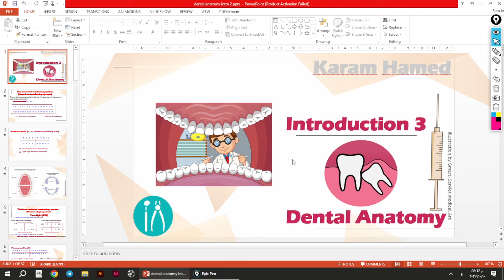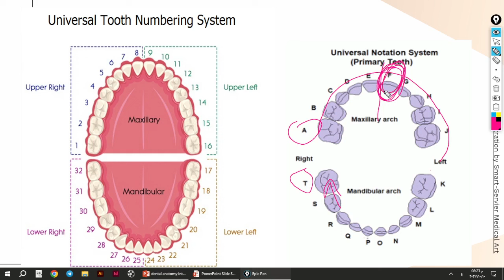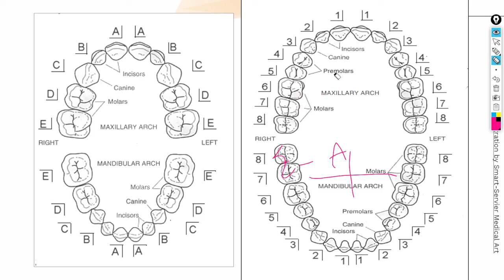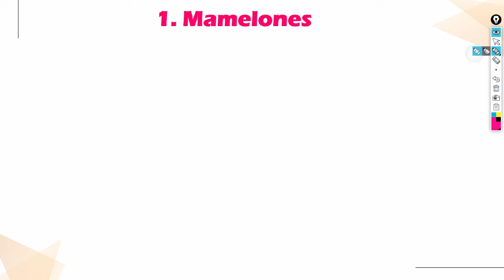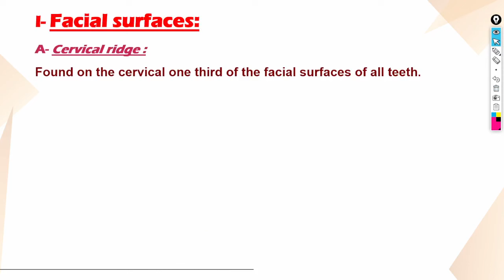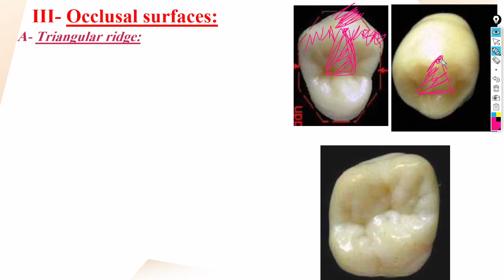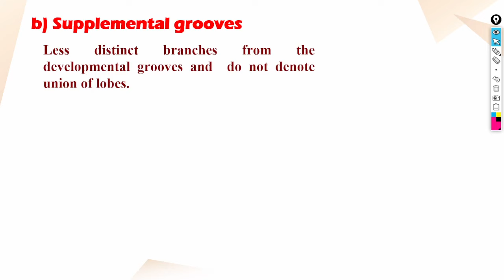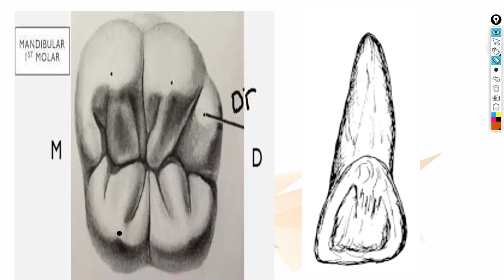Introduction 2 - dental anatomy with KH - Tanta 💁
# Tanta batch 51🤍
# Dental Anatomy 😮
# take it easy 😉
# carving 🦷🫢